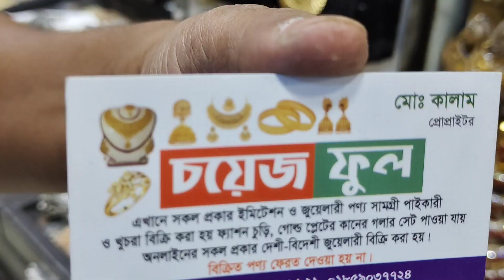Thirty first ধামাকা.১৫০+ টাকা থেকে জার্মান সিলভার ট্রেডিশনাল জুয়েলারি সেট.